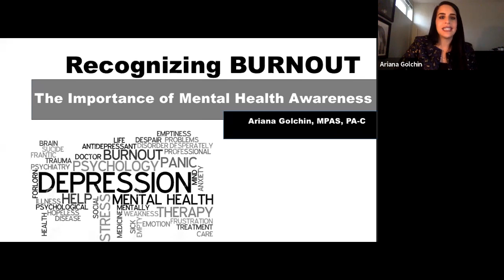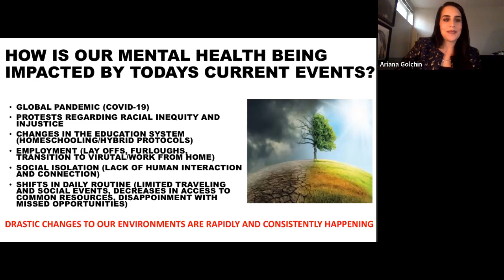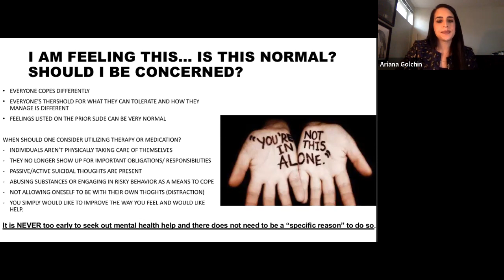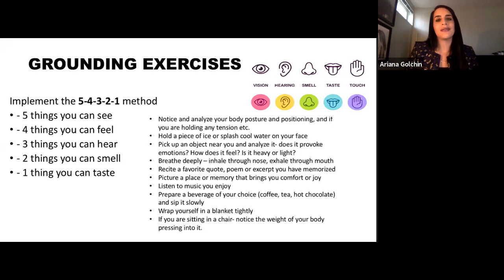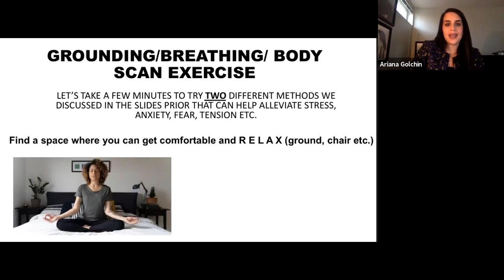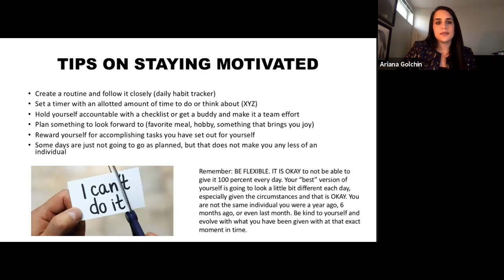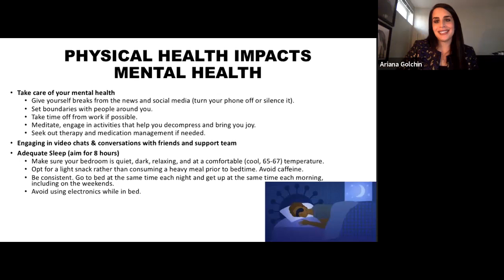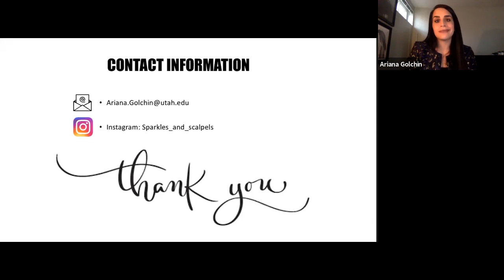The Importance of Mental Health Awareness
TCAOR's Education Committee hosted Ariana Golchin, MPAS, PA-C of the University of Utah Neuropsychiatric Institute to discuss the Importance of Mental Health Awareness and Recognizing Burnout.